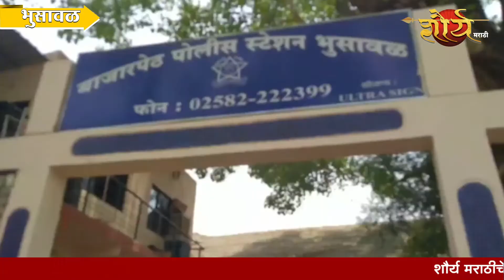श्री स्वामी समर्थ सेवा मार्ग कार्य पारदर्शक व लोकाभिमुख..